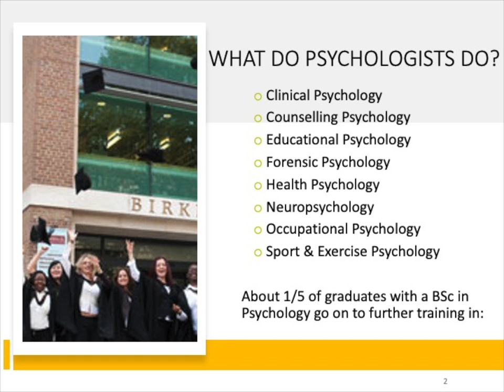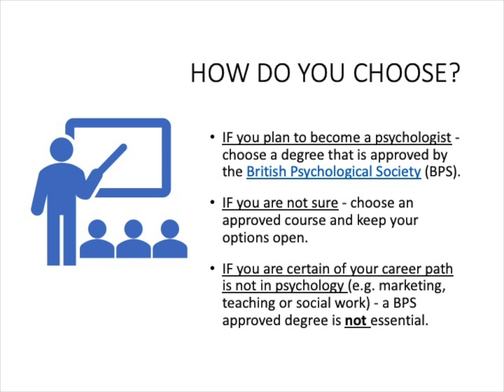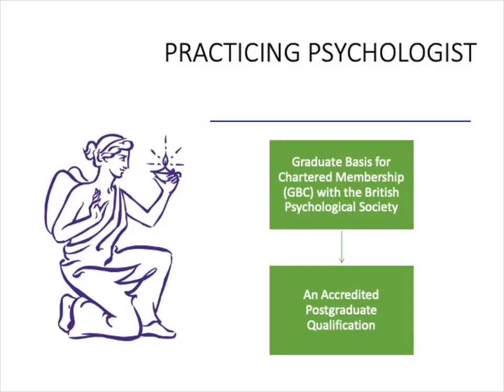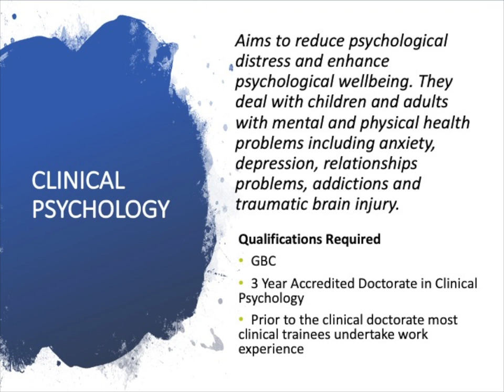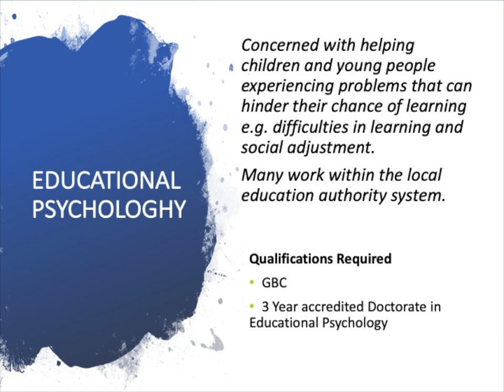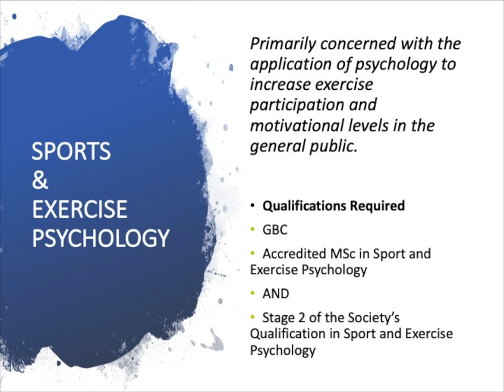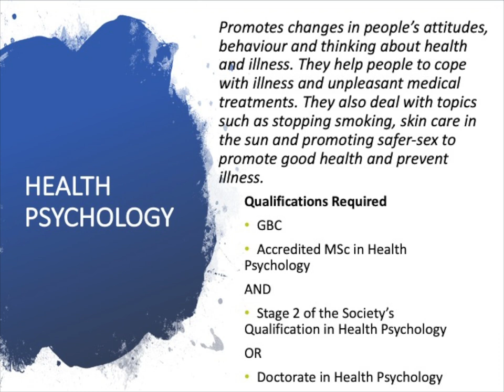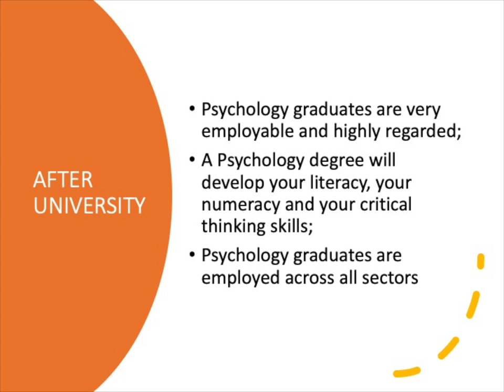[Psychological Sciences] Careers in Psychology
Dr Gilly Forrester outlines the qualifications required to become a professional psychologist, the various specialisms in the field of psychology and options for further study.